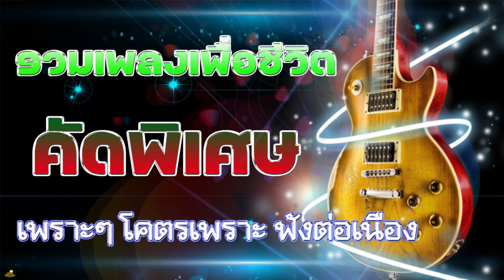รวมเพลงเพื่อชีวิต เพราะๆ โคตรเพราะ ฟังต่อเนื่อง ♪♪ เพลงเก่า เพื่อชีวิต 90s คัดพิเศษ วัย40+ร้องตามไ